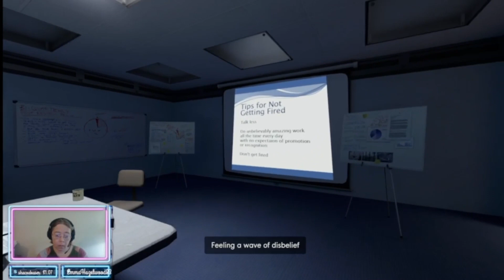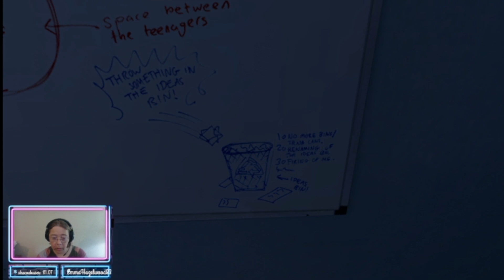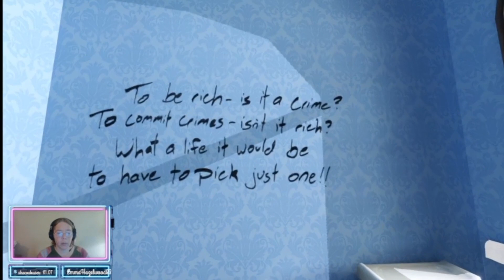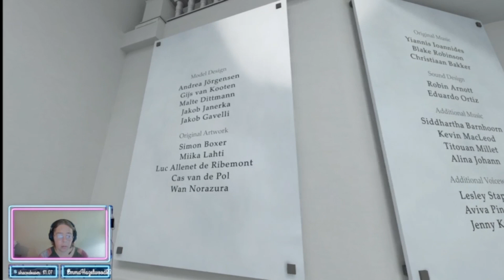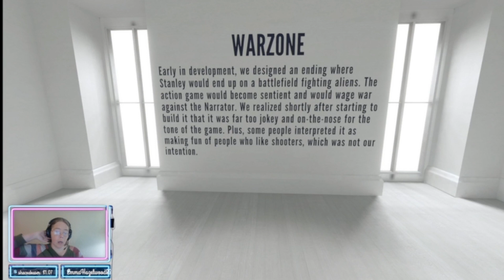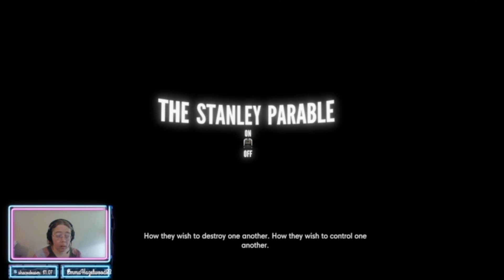This is the Story About a Woman Named Mariella - The Stanley Parable - Part 3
We're spending some more time with Stanley, and are finding every calamity that The Stanley Parable has to offer.